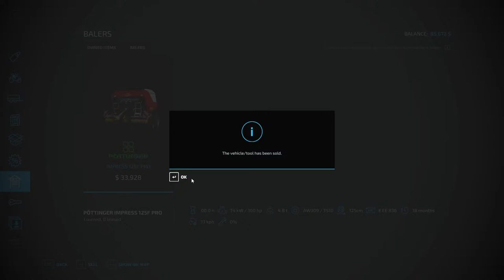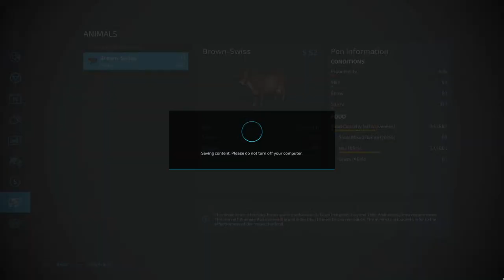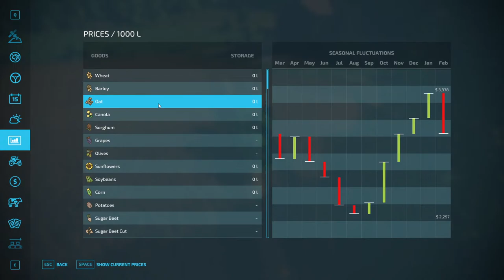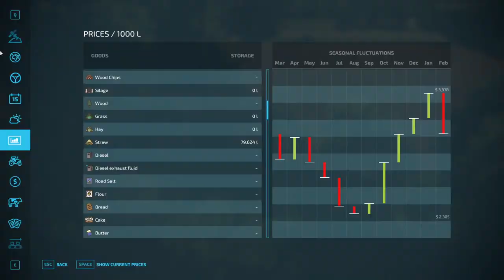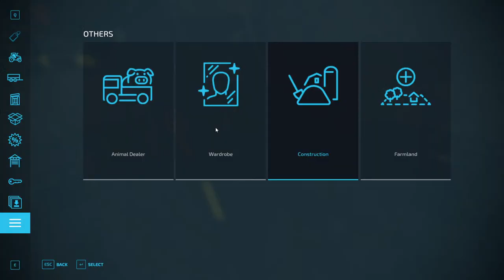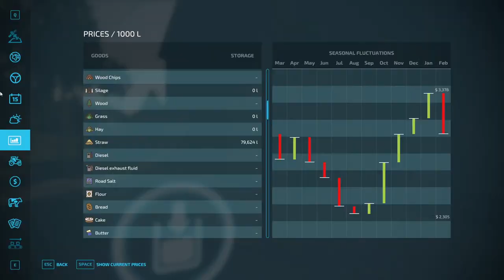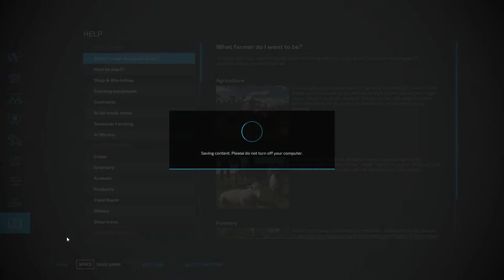MY FIRST LIVE PT:2 | FICHTHAL | FARMING SIMULATOR 22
WE TRY A LIVE VIDEO